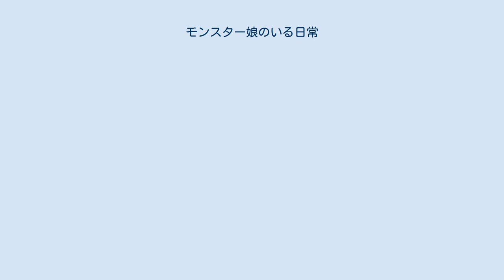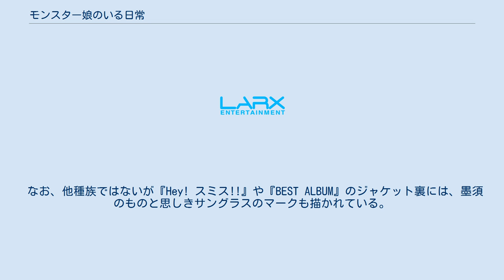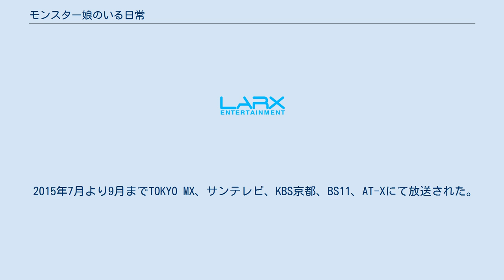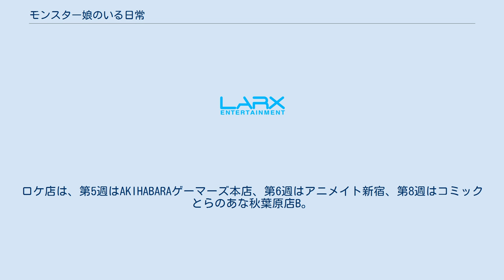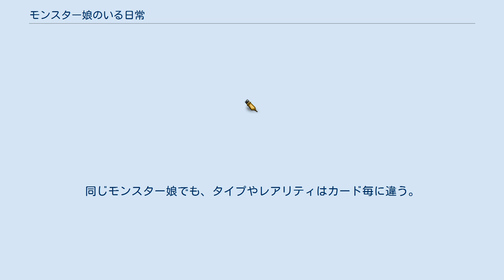モンスター娘のいる日常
『モンスター娘のいる日常』（モンスターむすめのいるにちじょう）は、オカヤドによる漫画作品。
『月刊COMICリュウ』（徳間書店）にて2012年5月号より連載されている。
略称は『モン娘（もんむす）』。
 人外（主に亜人）の種族との交流について定めた法律「他種族間交流法」が施行されたことで、他種族が浸透し始めた現代社会を舞台とした漫画作品。
 この漫画は、オカヤドが2007年頃からPINKちゃんねるにある半角二次元板のモンスター娘スレに投稿していた成人向け1ページ漫画 が基になっている。
漫画の人気が高まる中、2011年にはアンソロジーコミックス『けもも』2巻に本作の読み切り版が掲載され、商業誌進出のきっかけとなった。
そして2012年に『月刊COMICリュウ』で本作の連載が開始された後、2015年3月にはテレビアニメ化が発表され、同年7月より9月まで放送された。
連載版からは成人向けではなく15禁となっている。
2020年6月時点で累計発行部数は500万部を突破している。
 なお、タイトルの英語表記は、コミックス第1巻 - 第6巻では"Everyday that there is a monster girls."となっているが、第7巻以降は英語としてより自然な"Everyday Life with Monster Girls."となっている。
 舞台は政府によって秘匿されていた亜人種の存在が公表され、それと共に制定された「他種族間交流法」に基づいて、他種族との交流が始まった現代日本。
 ごく普通の青年である来留主公人は、手違いからラミアの少女・ミーアをホームステイさせることになった。
 それをきっかけに、ハーピーのパピ、ケンタウロスのセントレア、スライムのスー、人魚のメロ、アラクネのラクネラ、そしてデュラハンのララが次々と彼の家にホームステイすることになる。
他にも彼の周囲にはさまざまな亜人種の少女たちが現れ、生態や文化などの違いに悪戦苦闘しつつも、ほんのりエッチなドタバタ生活を繰り広げることになる。
 コミックスのカバーの折り返しや裏表紙には、他種族を象徴するシンボルマークが描かれており、それぞれ次のようになっている。
 なお、他種族ではないが『Hey! スミス!!』や『BEST ALBUM』のジャケット裏には、墨須のものと思しきサングラスのマークも描かれている。
 第1巻 - 第7巻の表紙はモンスター娘と公人とのツーショットとなっているが、第8巻以降の表紙はモンスター娘同士のツーショットとなっている。
 モンスター娘のいる日常4コマアンソロジー。
 2015年7月より9月までTOKYO MX、サンテレビ、KBS京都、BS11、AT-Xにて放送された。
 キャッチコピーは、『「普通の娘」じゃなきゃ、ダメですか?』。
 原作と比較して、テレビ放送及びネット配信では、トリミングなどで不自然な演出（照射光など）で隠さないレベルで、乳首などの局部が髪の毛などで隠されているなど異なる演出が多い。
パッケージ版においてはこれらの演出を使用しない完全版が収録されている。
ニコニコ生放送においては、最終話を除いて完全版をレーティング枠での振り返り一挙配信を実施していた。
 2016年2月13日にOADの制作と発売が発表された。
内容はテレビアニメの未放送であった原作第4巻収録の第17話。
2016年11月12日に原作コミックス第11巻の特別版、リュウコミックスプレミアムとして発売された。
 また、2017年4月13日発売の第12巻にもOAD付き特装版が併せて発売された。
内容はアニメ第12話後のエピソードで、ラクネラがメインとなる原作第6巻収録の第26話とモン娘たちの下着事情を描く番外編。
 2015年7月7日から同年9月29日まで、ニコニコ動画「モン娘チャンネル」にてショートアニメ『「モンスター娘のいる日常」 ほぼ毎日◯◯！生っぽい動画』が月曜から金曜までの25時から24時間限定で配信された。
全60話（+増刊号12回）。
土・日曜は2日間限定で、その週の増刊号を配信。
隠し撮り風の本編は約30秒で、それ以降はボーナストラックとして宣伝画像とボイスメッセージ「羊を数えるおやすみボイス〜モンスター娘の寝かしつけ」になっている。...